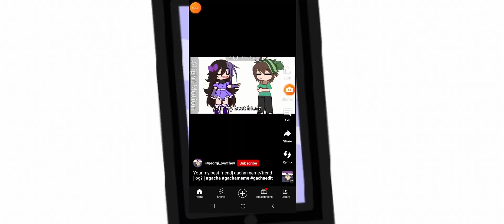how dumb am I I think I am 100% stupid